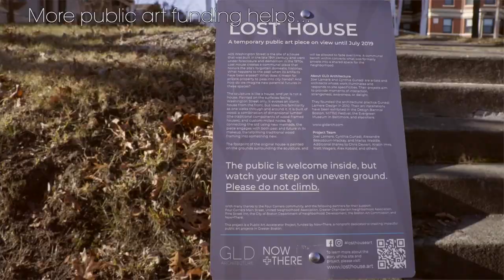Now + There Yield Open Call video presentation.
Now + There (N+T) is Boston’s only nonprofit public art curator, co-creating with artists and community engaging works that foster inclusivity and spark new ways of seeing each other and our shared spaces. See more of the works we co-create with artists + community

Submitted June 12, 2023.